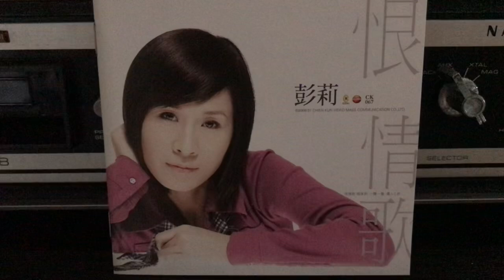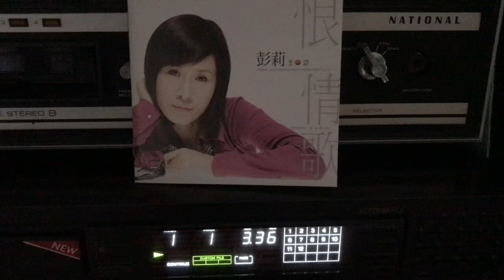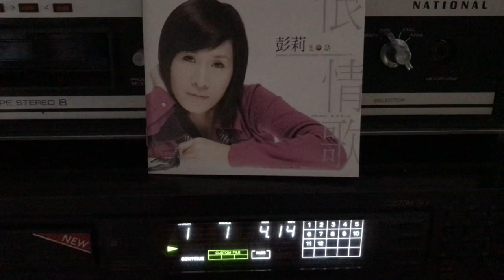恨情歌🎤 彭莉♪♫ 台語好歌 聲 🧚‍♂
✍️ 作詞：彭莉🎼作曲：彭莉🎹 編曲：蔡宏勳.張乃仁💃🕺💃🕺
🌺製作or發行/ 金企鵝唱片GP7003 🎻🎷🎺🎸🥁♪♩♬♪
彭莉 厲害了，身兼 演唱、作詞作曲、製作人